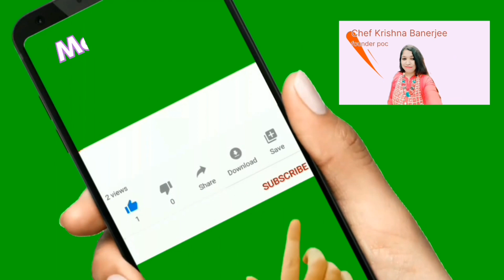Na pyaz ,Na Lahsun/no onion garlic/cabbage maharani/Royal pattagobhi by@magickitchenofkrishna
Special ‎@magickitchenofkrishna

इसने  तो  तो तहलका ही मचा दियाHow to prepare perfect  cabbage maharani

/perfect recipe
kaise banate hai
tranding

step -1
Royal batter
ingredient
1 .15-20 cashew
2. 15-20 Almond
3. 20 green chironji
4. 30 green Poppy seeds
5. 50gram dry coconut

step -2
ingredient for recipe

1. 1 middle size cabbage
2. 4 tomato puree
3.1 cup Royal batter

step -3
ingredient
besan batter
1 . 1 cup besan ( gram flour)
2.  1/4 tsp asafoetida (hing)
3. 1 /4tsp salt
4. 1/4 tsp turmeric powder
5. 1  tsp red chili powder
6. 1 /2 lemon juice
7. one tsp kasuri methi (dry fenugreek leaves)

step -4
ingredients
for fry cabbage bade
1. cabbage slices
2. besan batter
3 .oil for fry

step -5
ingredients
for
Royal cabbage maharani
1. cabbage bade
2.one cup oil
3 . 4 tomato puree
4.1 cup Royal batter
5. 2 dry red chili
6.1 tsp cumin seeds
7. 1 black cardamom
8 .2 green cardamom
9 3 way leaves
10 7-8 cloves and black pepper corn
11. half cup water
12 .2 tbsp dr fenugreek leaves
13 .1 tbsp suger
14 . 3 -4 green chili
15.1 tbsp ghee(jhorna)

for serving
ingredients
1 .cabbage maharani
2. mint leaves
3. fresh cream